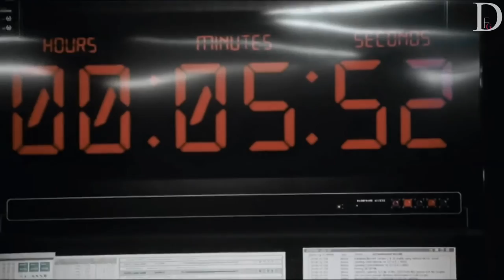Supergirl | Pompeii [REQUESTED]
So here’s another request...which I really loved to make because this song fits pretty good to this show.

song: Pompeii by Bastille
show: Supergirl
requested by: Kendal Beffre